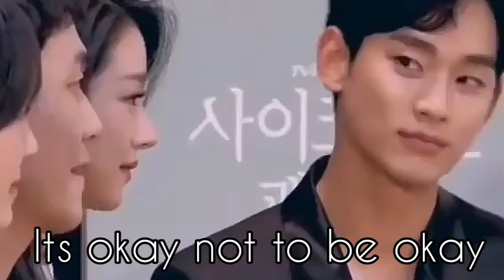new Korean drama 2020 its okay not to be okay story explain in Hindi/ how to watch / cast real name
today's post is about the very famous Korean drama of 2020 it's okay not to be okay in Hindi explain..